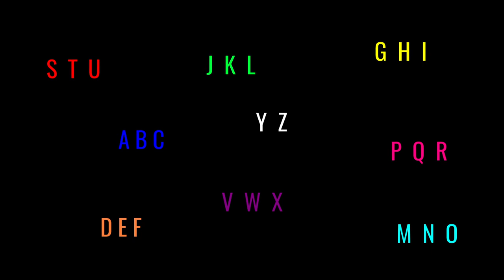Kids abc learning and songs